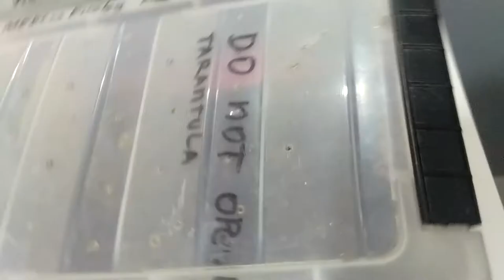Tarantula room tour! more updates of my tarantulas💜